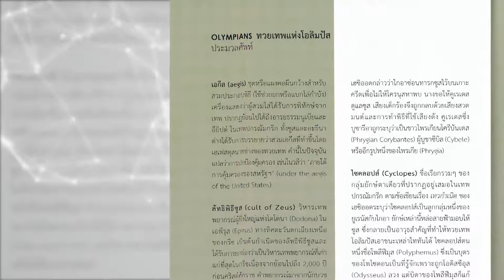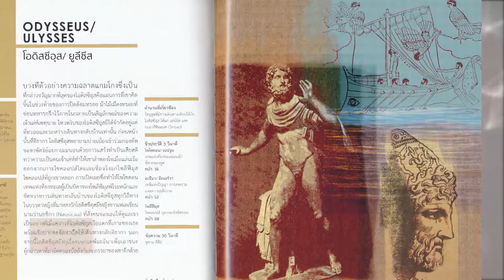Book Guide by SE-ED : 30-Second Mythology : เทพปกรณัมใน 30 วินาที (ปกแข็ง)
"30-Second Mythology : เทพปกรณัมใน 30 วินาที (ปกแข็ง)" เล่มนี้ ประกอบด้วยข้อมูลสำคัญ ๆ ที่จะเผยความหมายเบื้องลึกของตำนานยิ่งใหญ่สมัยคลาสสิก กำเนิดเทพเจ้า วีรบุรุษและอสุรกายของกรีกและโรมัน โดยกำหนดเค้าโครงเนื้อหาหลักของเรื่องราวให้ผู้อ่านอ่านจบในครึ่งนาทีด้วยความยาวไม่เกิน 2 หน้ากระดาษ 300 คำ และ1 ภาพประกอบ เสริมด้วยชีวประวัติของกวีและนักเขียนบทละครผู้ยิ่งใหญ่ของโลกสมัยโบราณ 7 คน พร้อมอธิบายอิทธิพลสืบเนื่องของตำนานโบราณด้วยเวลาเท่ากับไซคลอปส์กะพริบตา!

- กำเนิดโลก
- กวี : เฮซิออด
- ทวยเทพแห่งโอลิมปัส
- อสุรกาย
- สถานที่
- วีรบุรุษ
- ผู้ระทมทุกข์
- กวี : เวอร์จิล
- มรดกตกทอด

ผู้เขียน : Viv Croot (วิฟ ครูท),Susan Deacy (ซูซาน ดีซีย์),Emma Griffiths (เอ็มมา ฮันเซน),Geoffrey Miles (เจฟฟรีย์ ไมลส์),Barry B. Powell (แบร์รี บี. โพเวลล์),Robert A. Segal (โรเบิร์ต เอ. ซีกัล)
ผู้แปล : ชัยจักร ทวยุทธานนท์